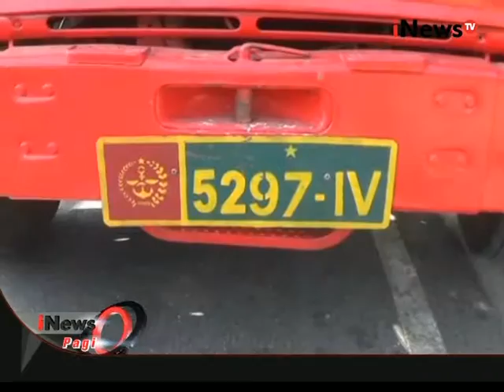Razia Atribut TNI, Antisipasi Penyalahgunaan Atribut TNI Di Semarang - iNews Pagi 11/09